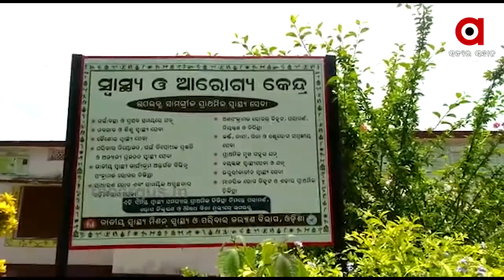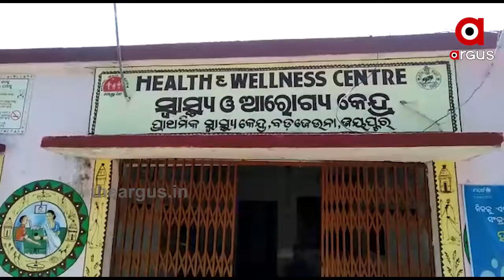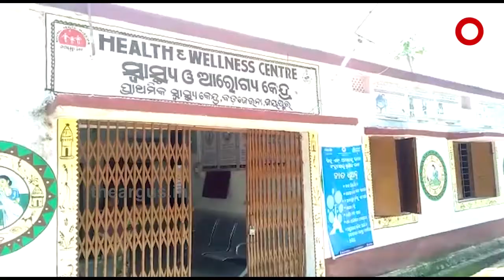ସ୍ବାସ୍ଥ୍ୟସେବା ନା ରେ ଚାଲିଛି ଲୁଟ......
କାମରେ ଆସୁନି ସରକାରୀ ଯୋଜନା । ସ୍ବାସ୍ଥ୍ୟସେବା ନା ରେ ଚାଲିଛି ଲୁଟ । ନିରାମୟ ଯୋଜନାରେ ଆସୁଥିବା ଔଷଧ ବିକି ମାଲାମାଲ ସ୍ବାସ୍ଥ୍ୟ କର୍ମୀ । ଉପାନ୍ତ ଅଞ୍ଚଳରେ ସ୍ୱାସ୍ଥ୍ୟସେବା କିପରି ଚାଲିଛି ତାକୁ ପରକ୍ଷିବା ପାଇଁ ଆମ ଅର୍ଗସ ପ୍ରତିନିଧି ପହଞ୍ଚି ଥିଲେ ଜୟପୁର ବ୍ଲକ ବଡଜୀଉନା ଗ୍ରାମରେ। ସରକାର ମାଗଣା ଚିକିତ୍ସା ସହ ମାଗଣା ଔଷଧ ଦେବା ର ଦାବି କରୁଥିବା ବେଳେ ଏଠାରେ କିନ୍ତୁ ଭିନ୍ନ ଚିତ୍ର ଦେଖିବାକୁ ମିଳିଛି. Odishanews Koraput Medicine Niramaya_YojanaWatch all the current, latest and breaking news only on "TheArgus.in" LIVE TV. The one-stop destination for LIVE news on politics, entertainment, sports, gadgets, and business.